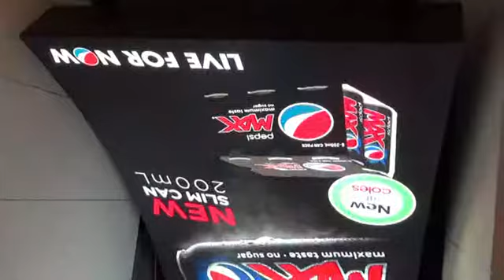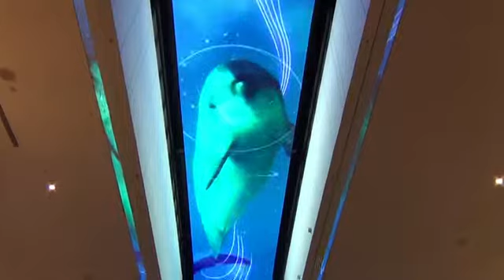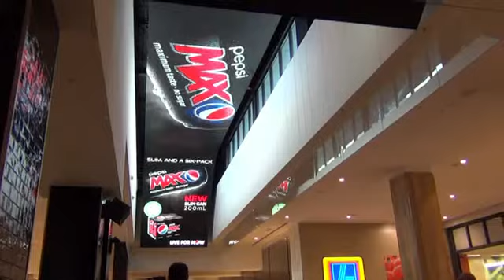AMP Macquarie Centre Asia Link curved LED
AMP Retail has launched this unique ceiling mounted LED at the newly expanded Macquarie Centre mall in Sydney New South Wales, Australia. Above a moving walkway in the food precinct the 22m x 3m display presents unique place-based-content as well as revenue generating ad content. The unique display format provides the choice of 2 portrait faces plus a landscape centre face or the entire 22m curved face. The LED is Panasonic 6mm